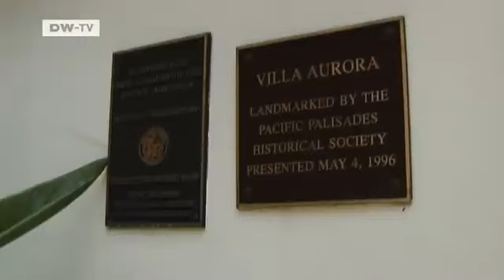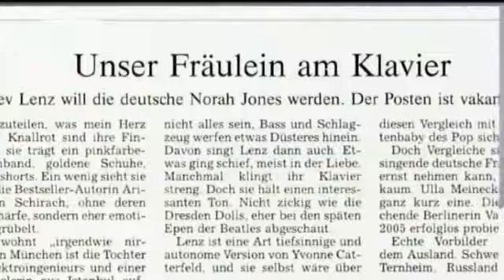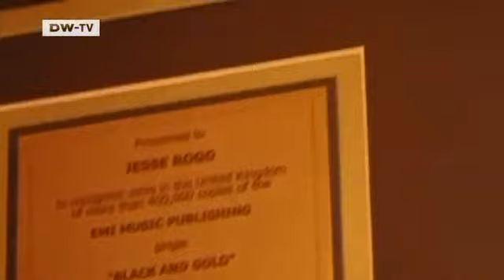Arts.21 | Piano Playing Fraeulein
Alev Lenz is truly cosmopolitain. The 26-year-old,who is half Turkish and half German,says she has an oriental soul and an occidental mind . Currently she divides her time between Berlin,Istanbul and New York. Once the front woman of the rock band Alev,she's changed musical directions and become what she calls a storytelling,piano playing Fräulein . We caught up with her in Los Angeles,where she was busy networking at Lion Feuchtwanger's famous artists' residence Villa Aurora.